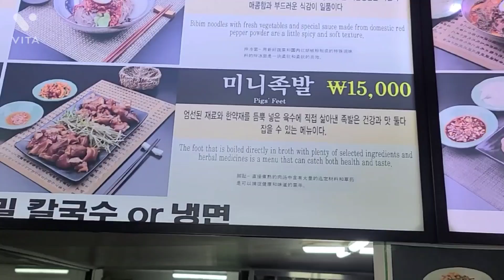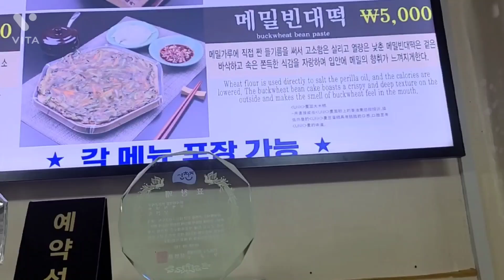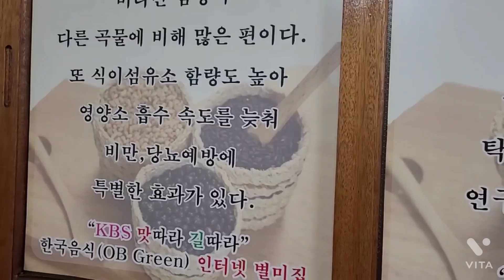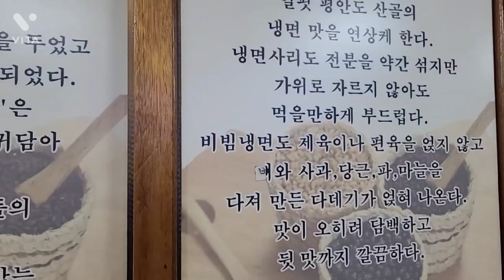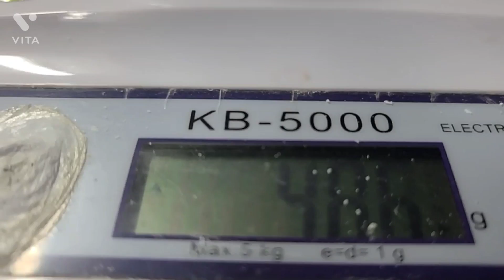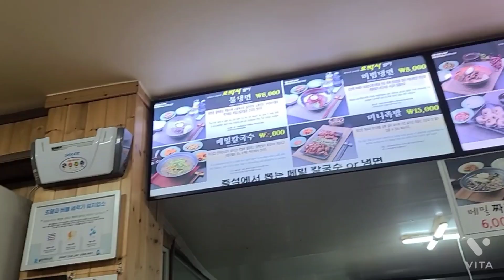진천맛집 오박사 메밀냉면 효능을 알고 드시면 더 맛있습니다